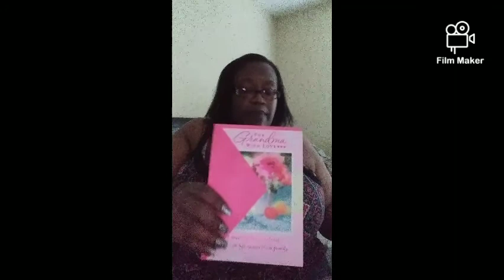motivational stove cleaning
Track: Abstract - "Neverland" (ft. Ruth B) | "Non Copyrighted Music"